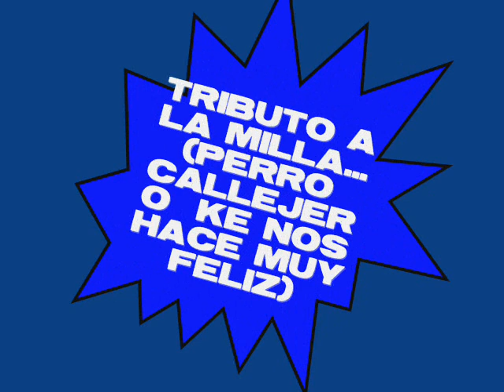Milla Perra Bionica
perro con capacidades de saltar de manera bionica increible en realidad jaja